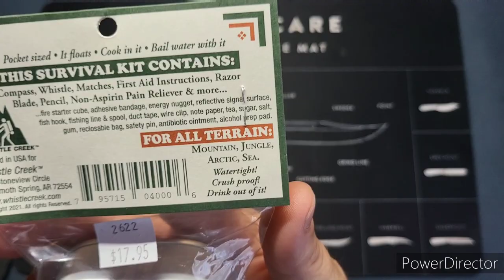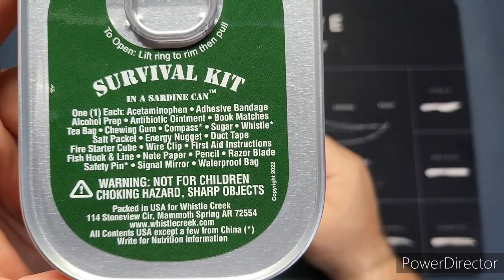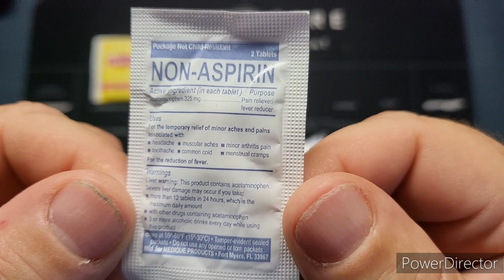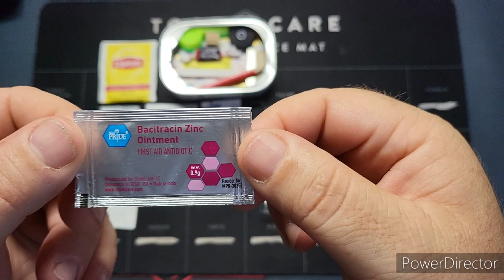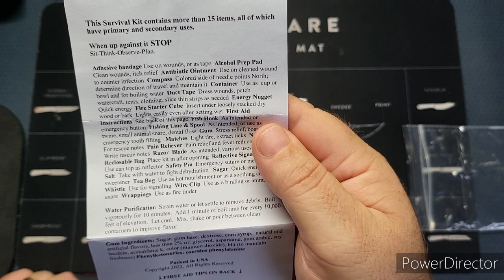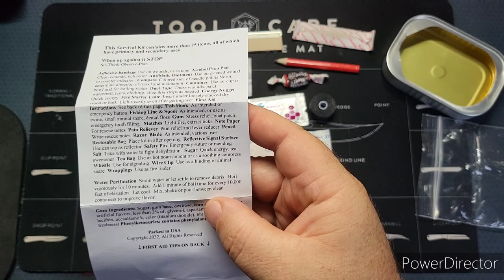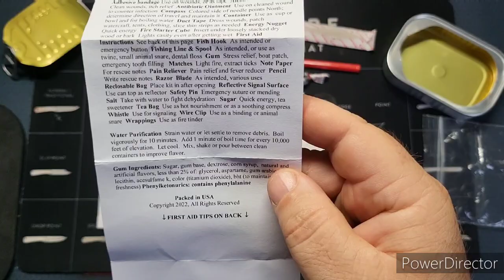Survival Kit In A Sardine Can Opening And Review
Purchasing from this link supports the channel

Survival kit in a sardine can link